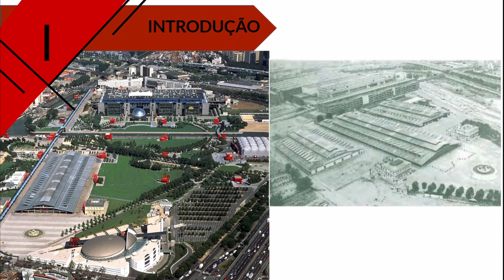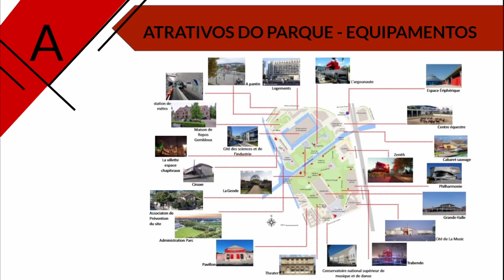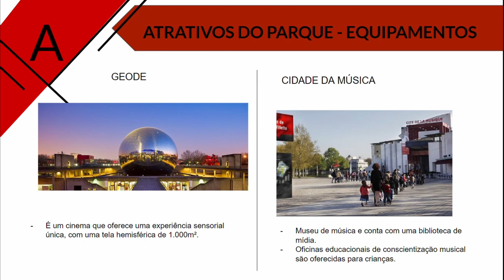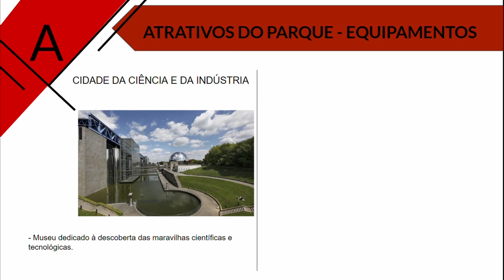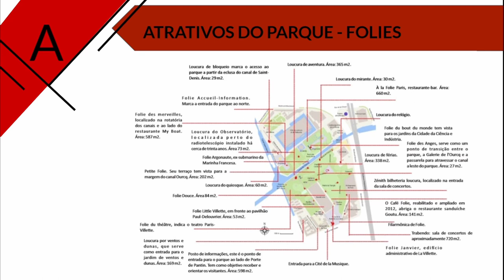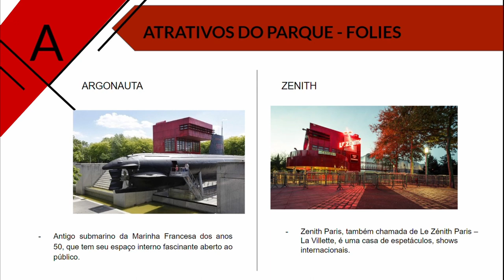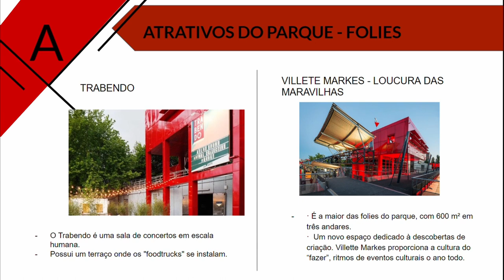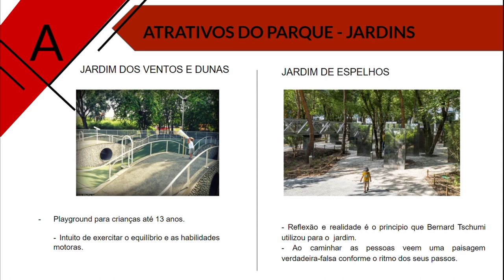Estudo de Caso - Parc de La Villette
Estudo de caso elaborado para unidade de Oficina de Paisagismo: macro.

Equipe:
Ariane do Prado
Carolina Zanardo
Caroline Martinelli
Julia Chavegati